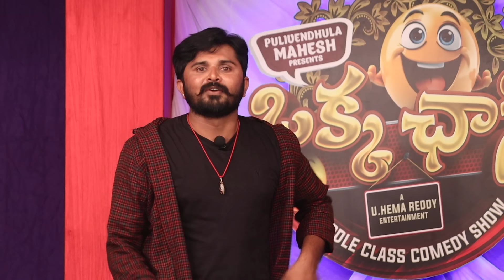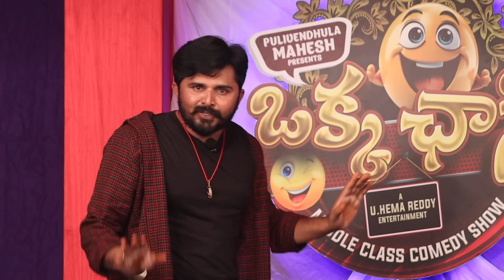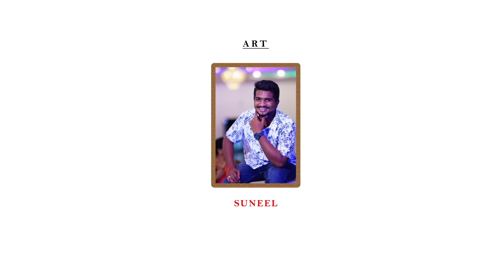OKKA CHANCE || ఆటగాడికి పెళ్ళంట గోదారోళ్ల మజాకా || EPISODE 01 || ROTTEGADU || PULIVENDHULA MAHESH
Production controller: Sushanth Arun

Cemara man: Ashok Dandu, Suri, Vishnu bhonam

Edited By:M. Venkata DurgaRao

SFX  NAWAZ

Art: Sunil

MOJ: